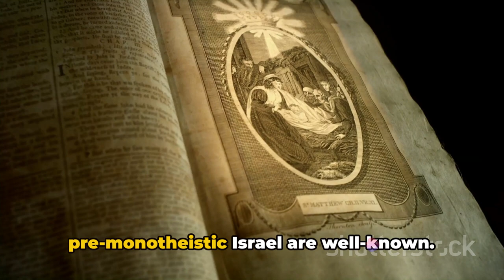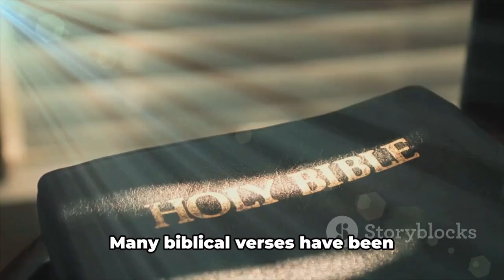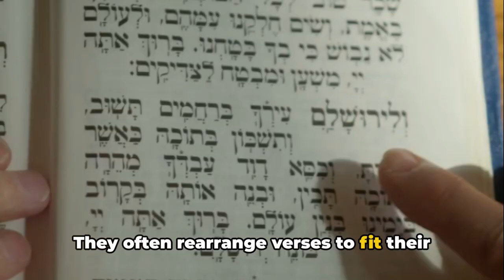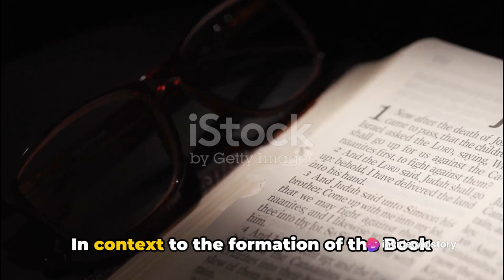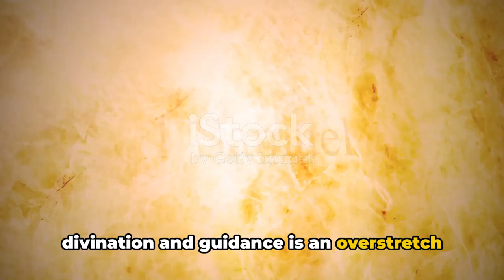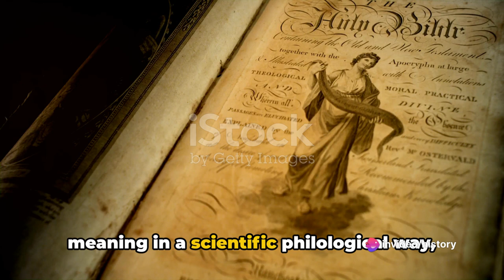The Wellhausen Biblical Critique: (Part 12) - From Research to Homiletics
🌟 Welcome to a profound exploration of the Hebrew Bible, also known as the Old Testament. This episode, "Unveiling the Mysteries of the Hebrew Bible: A Critical Exploration," takes you on an intellectual journey into the heart of biblical texts, dissecting their historical context, literary structures, and the complexities of their theological interpretations.

📚 In This Episode:
- **Historical and Literary Analysis**: We delve into the historical context of the Hebrew Bible, unraveling how historical events and societal norms of the era influenced its narratives. Explore the unique literary styles and linguistic intricacies that give these ancient texts their enduring power.
- **Critical Perspectives**: The episode critically examines the methodologies of biblical criticism, particularly the Wellhausen School of Biblical Criticism, and how modern scholars interpret these texts.
- **Theological Debates**: Engage in the intense theological debates surrounding the Hebrew Bible. From traditional understandings to contemporary critical analyses, we uncover the multiple layers of interpretation that have evolved over the centuries.
- **Case Studies and Examples**: Through specific examples from the scriptures, we illustrate the dynamics of homiletics and the transformation of historical narratives into religious teachings.

🔎 What You'll Discover:
- The fascinating interplay between fact and fiction in the biblical texts.
- The role of the Wellhausen School of Biblical Criticism in shaping modern understanding of the Hebrew Bible.
- Diverse interpretations of key biblical passages, shedding light on their multifaceted nature.
- The impact of cultural and historical contexts on the development of biblical narratives.

🌍 Audience:
This video is perfect for students of theology, history enthusiasts, scholars in religious studies, and anyone intrigued by the complexity of the Hebrew Bible and its critical analysis.

❓ Engage With Us:
- 🗨️ Share your insights, interpretations, or questions in the comments section. Let's dive deeper into the discussion!

✨ Join us in this enlightening session and gain a new perspective on the Hebrew Bible's profound and often controversial dimensions. 📖